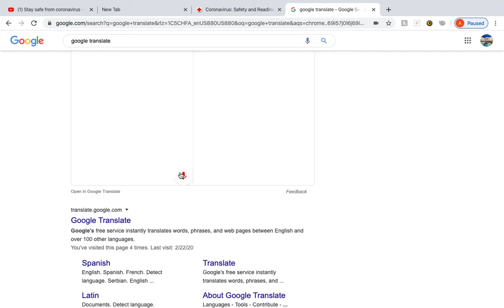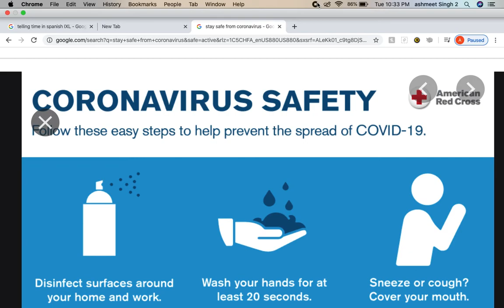TIPS TO STAY SAFE FROM CORONAVIRUS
P;ants are important.STAY SAFE GUYS THE NUMBERS OF PEOPLE ARE GOING UP LIKE CRAZY, WASH YOUR HANDS OFTEN AND DON'T GO OUTSIDE AND REDUCE INTERACTION WITH OTHER PEOPLE.